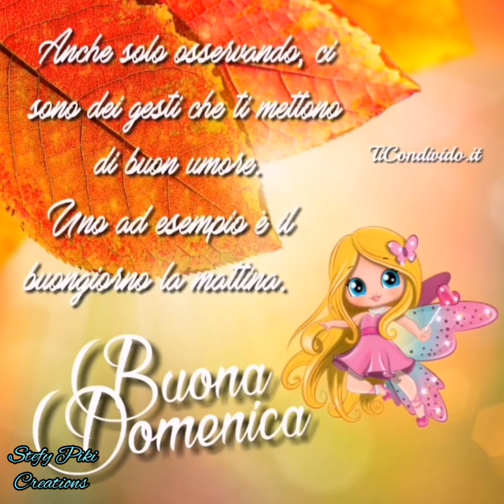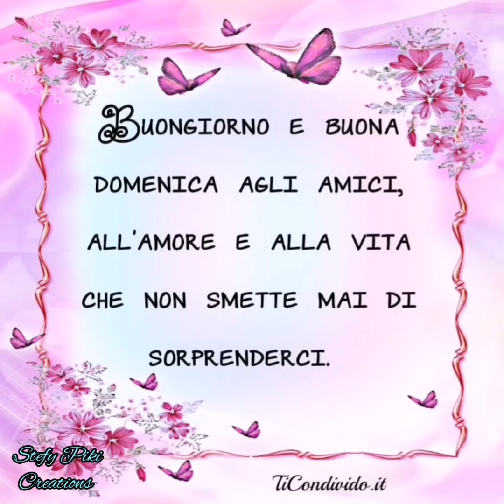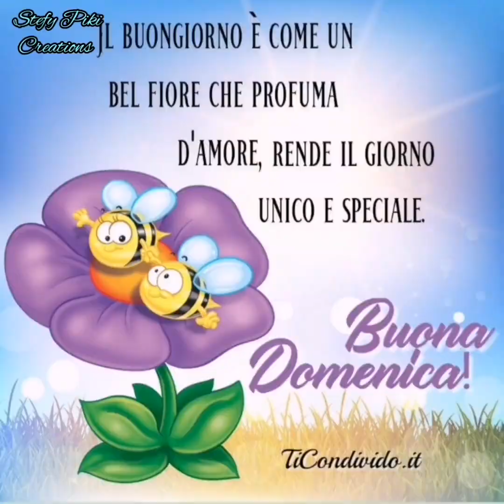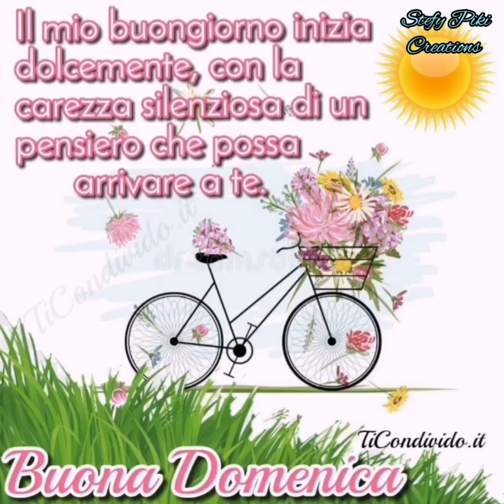🌸BUONA DOMENICA🌸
IMMAGINI SCARICATE DA GOOGLE, VIDEO INTERAMENTE REALIZZATO DA ME, PROGRAMMI USATI PER LA REALIZZAZIONE DEL VIDEO, INSHOT E VIDEOSHOW